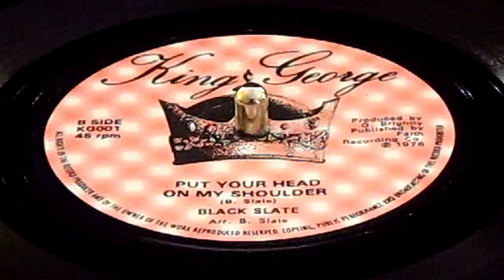Black Slate - Put Your Head On My Shoulder - King George